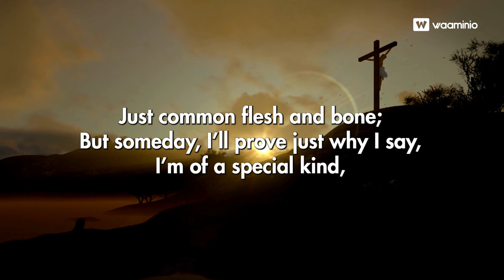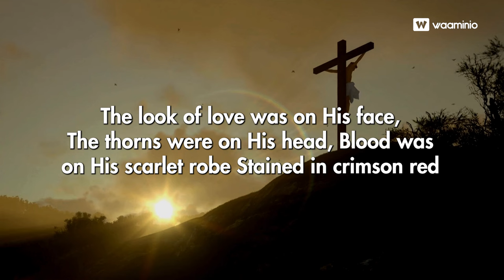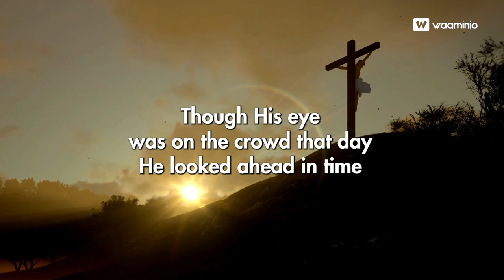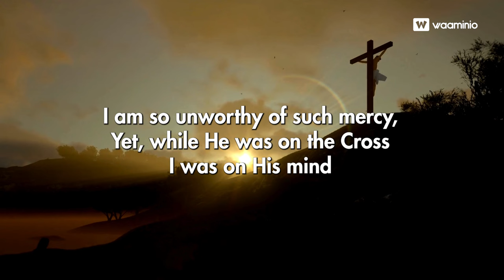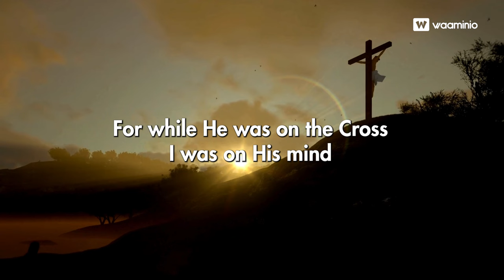While He was on the cross｜Third Exodus Assembly